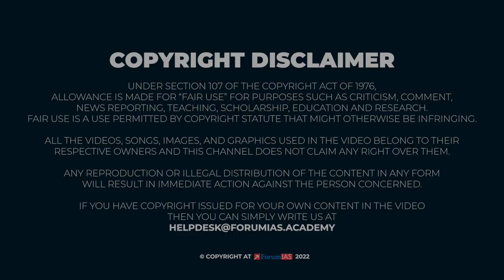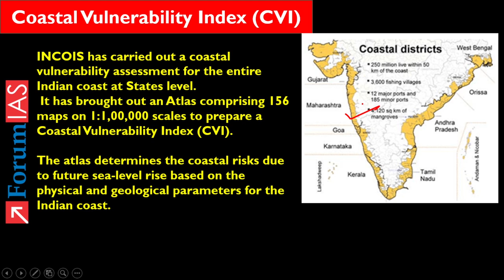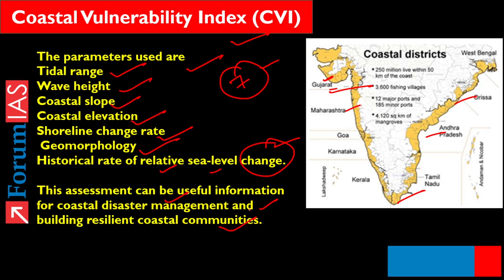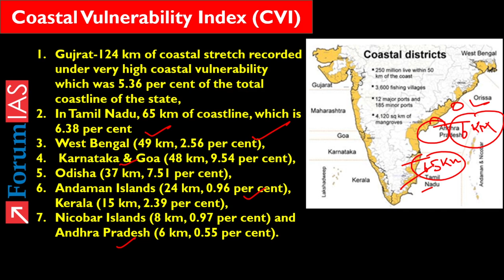Coastal Vulnerability Index (CVI) | INCOIS | News Simplified | ForumIAS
In this video we will discuss About Coastal Vulnerability Index (CVI) | In this video we will learn about

       1. About Coastal Vulnerability Index (CVI)
       2. About Indian National Centre for Ocean Information Services